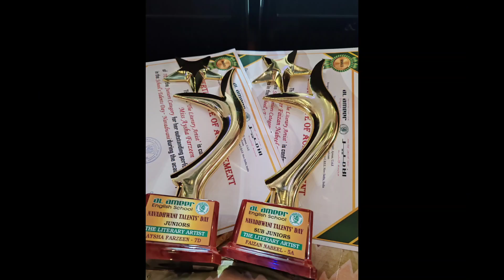8 December 2023